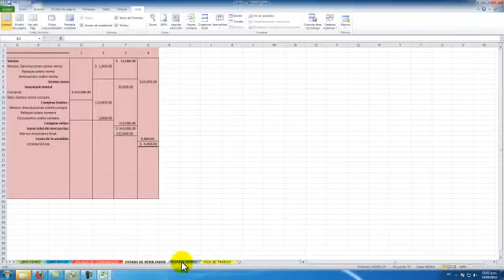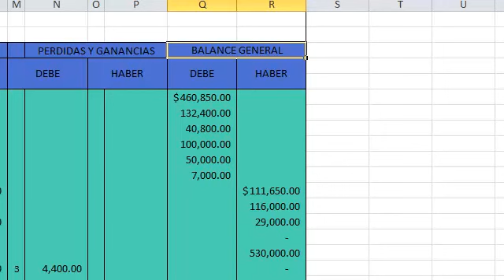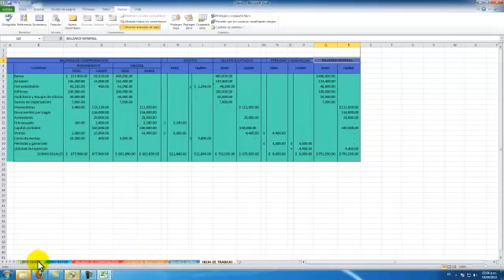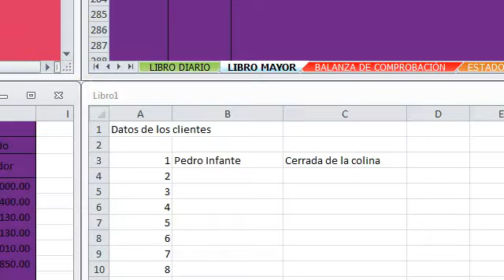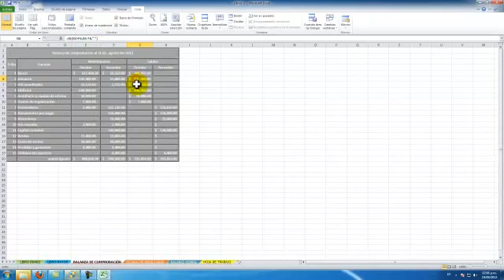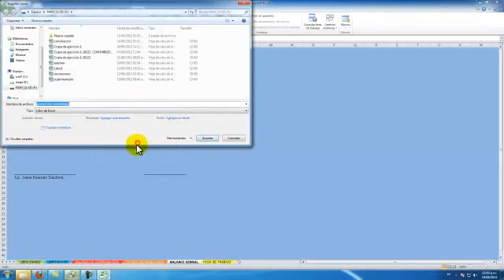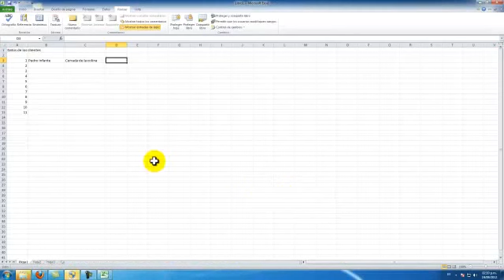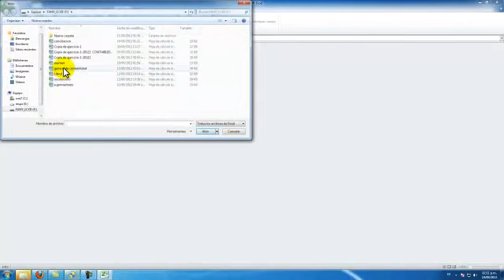Ejercicio contable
Trabajo elaborado por alumnos de tercer semestre 2012